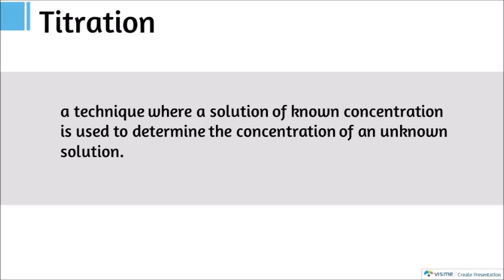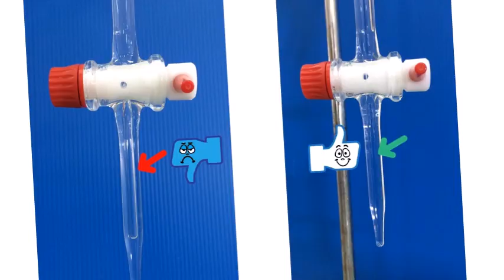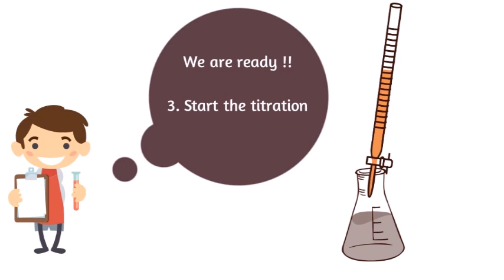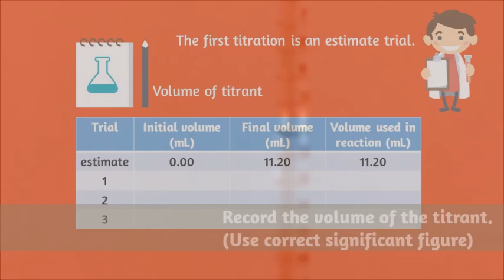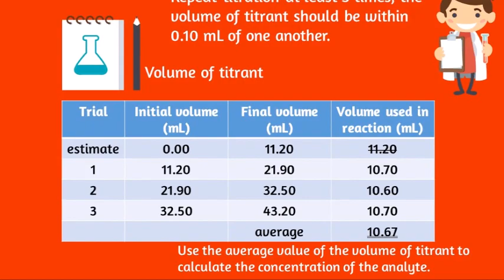Titration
How to do titration between acid and base using phenolphthalein as indicator.